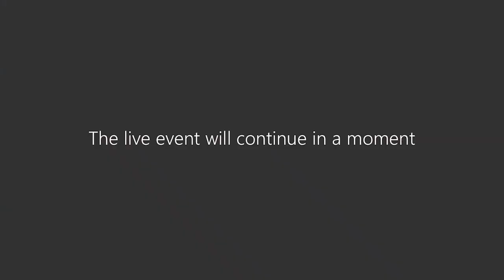Where next for special advisers?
Dominic Cummings’s departure from Downing Street gives the government an opportunity to reassess how it uses special advisers. Will this crucial role change now that the prime minister’s chief adviser has left No.10? Should No.10 continue to have direct oversight of SpAds, or should the government return to a system of SpAds reporting directly to their secretary of state? And what else should be done to support – and scrutinise – the work of special advisers?

We were joined by an expert panel to discuss these questions:

Peter Cardwell, former special adviser to four Conservative cabinet ministers and author of The Secret Life of Special Advisers
Salma Shah, former special adviser to Sajid Javid (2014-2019)
John McTernan, former political secretary to Tony Blair
Tim Durrant, Associate Director at the Institute for Government

The event was chaired by Alex Thomas, Programme Director at the Institute for Government.